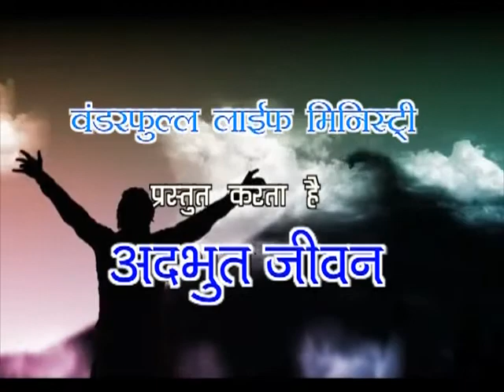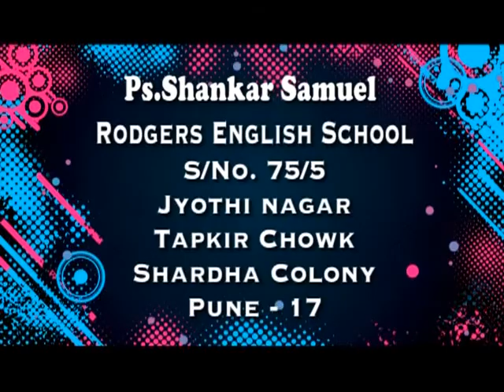Right Prospective | Bro. Sankar Samuel | Shubhsandeshtv